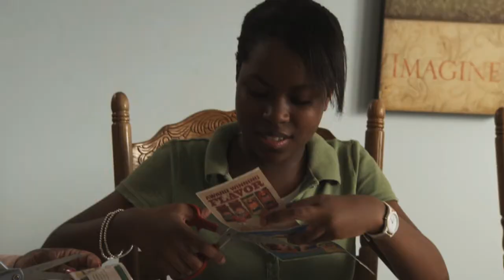We Can All Make a Difference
Fred Shelton, an energy efficiency consultant and father of five in St. Louis, talks about how we can all contribute to our energy and environmental future.